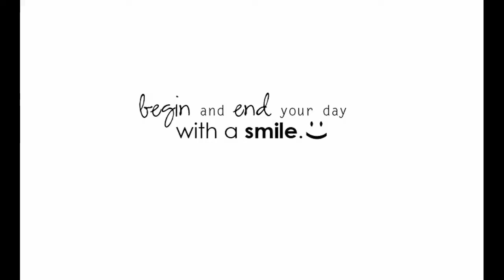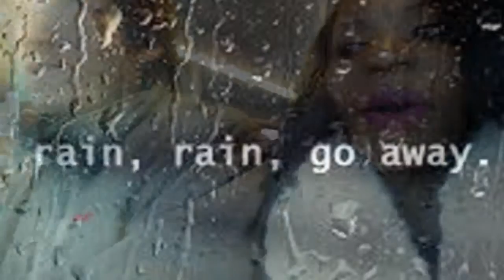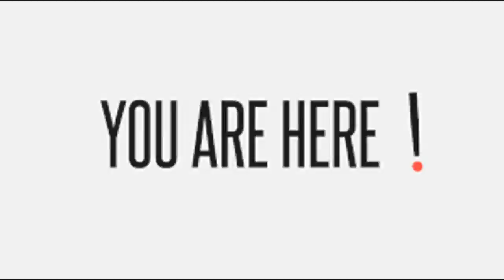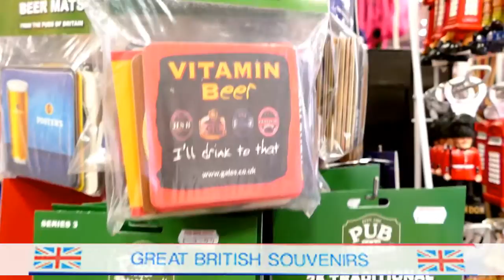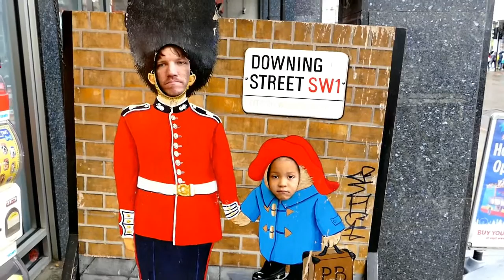London Sightseeing.."When in Doubt, Travel" | Lifestyle Vlog!